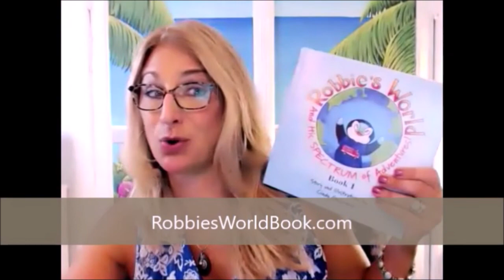Hester Wagner-California Film School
Hester Wagner helps people with Special Needs learn how to make film. She is the Director of Film and Media Services for the Futures Explored Practical Film and Media Studio in California. They do hands on and vocational training for people with developmental disabilities and run Summer film camps They are partnered with John Travolta’s brother Joey Travolta, who was originally a Special Ed teacher and now runs Inclusion Films. They do a red carpet premier of the films that the campers have created in the Fall. The adults who attend the school learn job skills to actually get a job working in the film industry. Check out the website at Futures-Explored.org